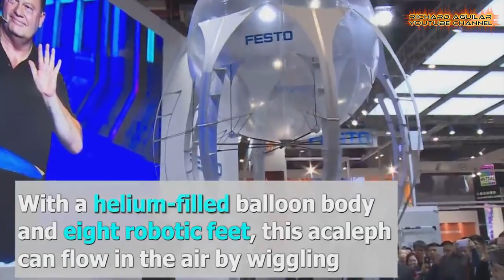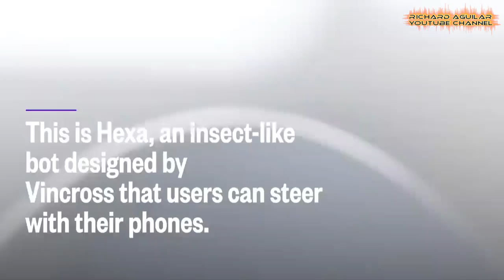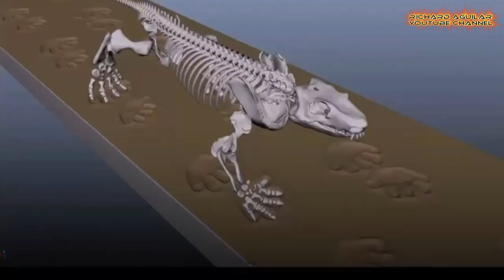The Rise Of The Most Unbelievable Robotic Animals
For most people, Robotics is seen as the future of humanity but because of all the new and mind-boggling innovations happening in the world, robotic machines have now become creepy at some level you can't even imagine. Watch how these unbelievable robotic animals are being used to perform some amazing and extraordinary tasks, as robotic researchers turn to the natures for robotic innovation and inspiration.